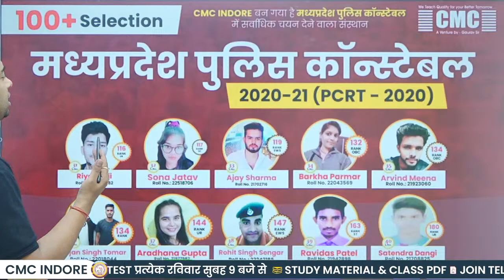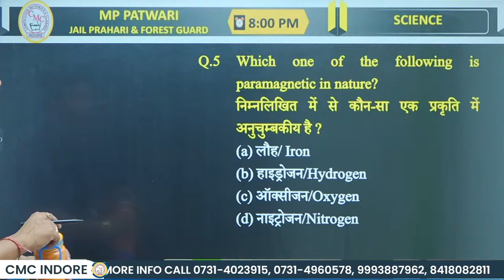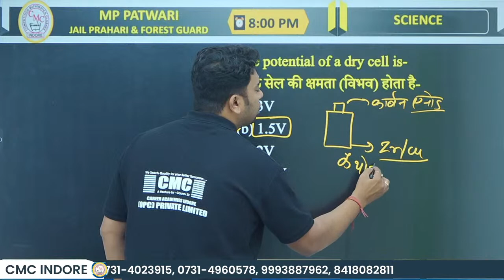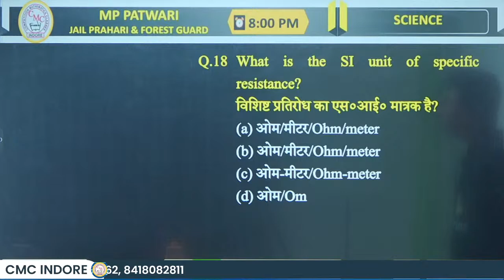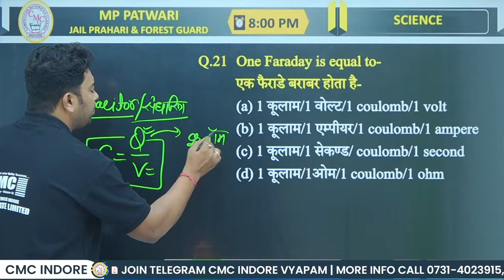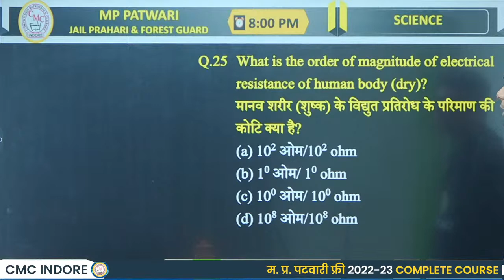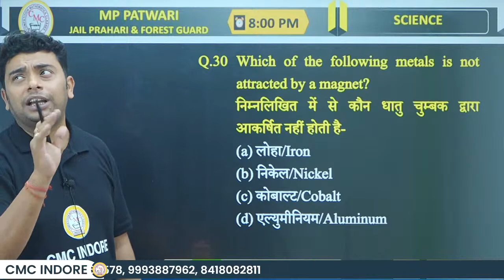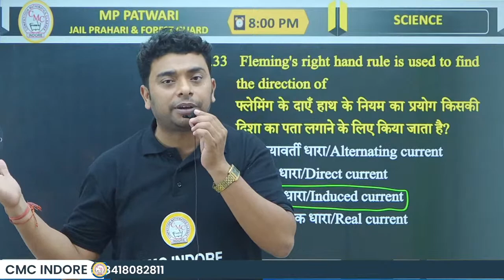MP patwari Science | Electricity & Magnet | General Science | Class-14